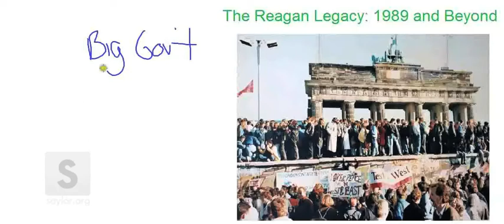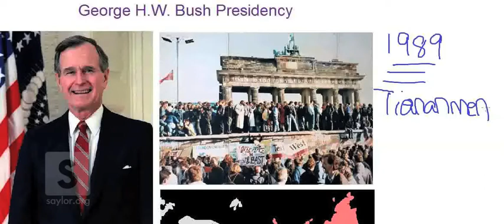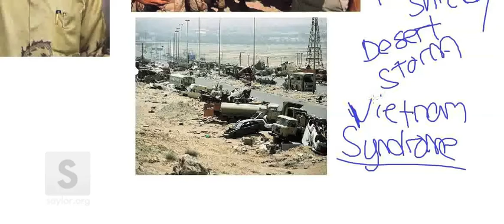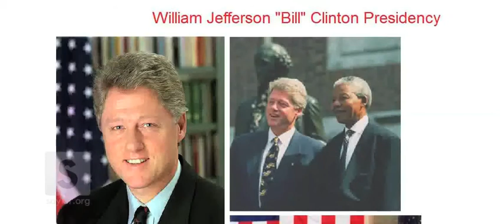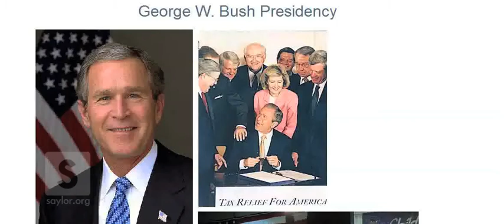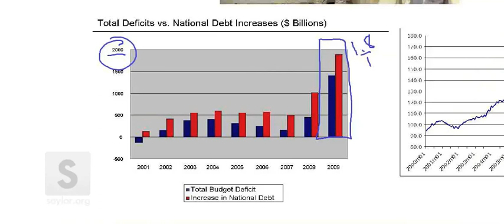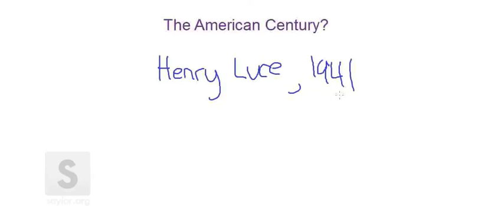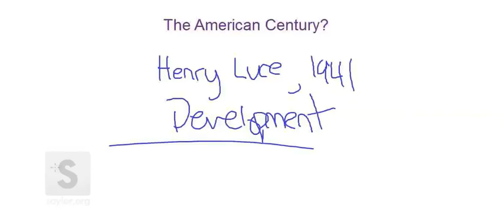Saylor.org HIST212: "The Walls Fall - The US in The Post-Cold War World"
- The image "George H. W. Bush" is in the public domain.
- The image "Bush and the Troops" is in the public domain.
- The image "Gulf War Destruction" is in the public domain.
- The image "Bill Clinton" is in the public domain.
- The image "Clinton and Mandela" is in the public domain.
- The image "Senate in Session during the Impeachment Trail" is in the public domain.
- The image "Clinton, Gore and Gingrich" is in the public domain.
- The image "George W. Bush" is in the public domain.
- The image "Signing the Bush Tax Cut" is in the public domain.
- The image "Signing No Child Left Behind" is in public domain.
- The image "Bush at Ground Zero" is in the public domain.
- The image "U.S. Marines in Saddam's Palace" is in the public domain.
- The image "World Trade" is in the public domain.
- The image "Bush, Obama and Clinton" is in the public domain.